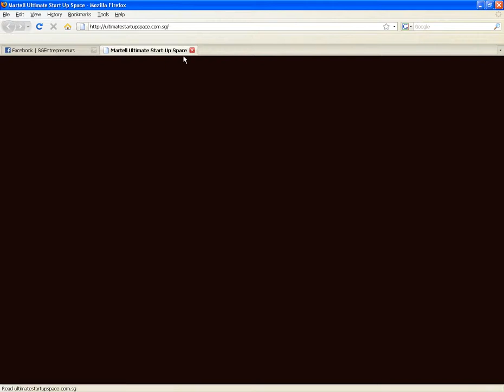Facebook fan page creative take-over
Creatively took over the SgEntrepreneur Facebook page by using a self-served banner tab and banner profile box on the left of the wall for the Martell VSOP Ultimate Start-up Space campaign